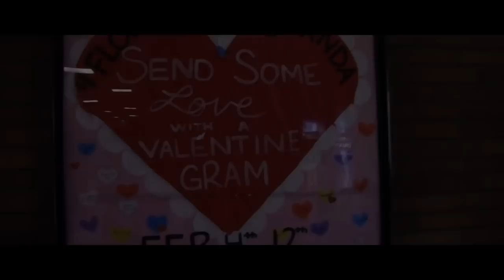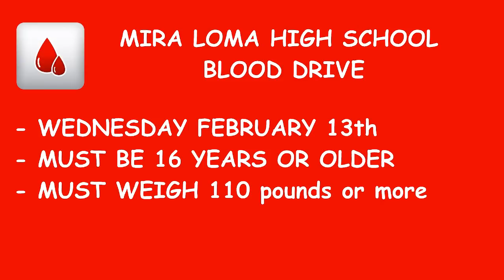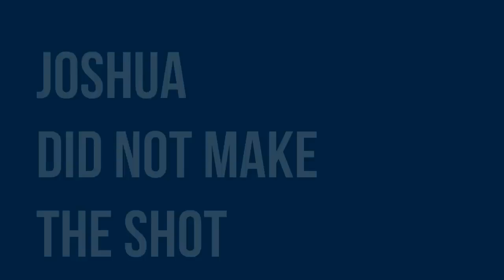2013 Mira Loma Video Bulletin #10 (2-6-2013)